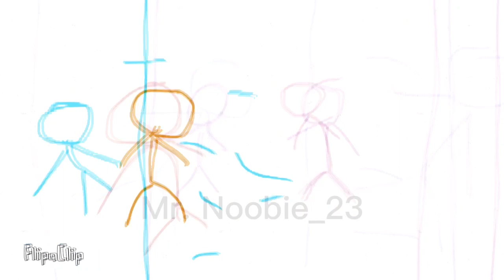When u stand up to fast after sleep....